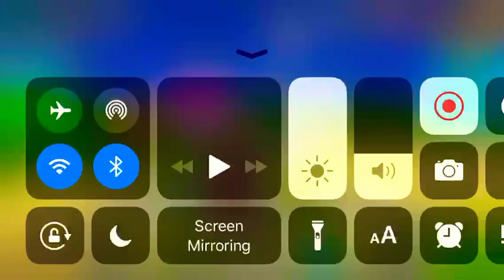I got no wins😡